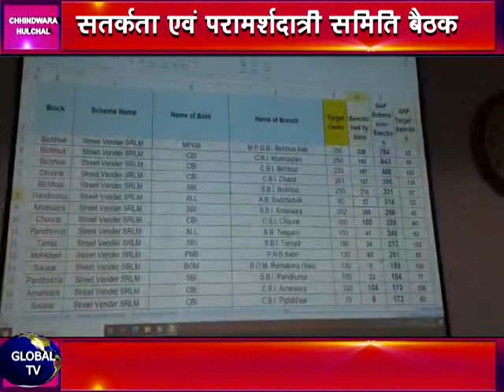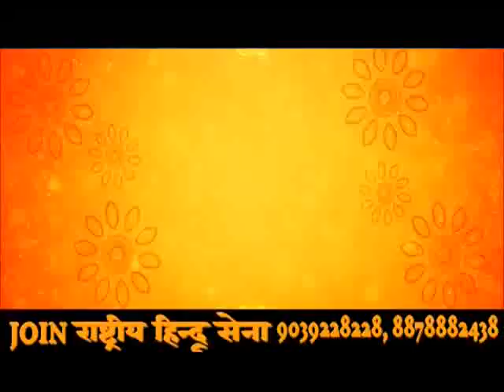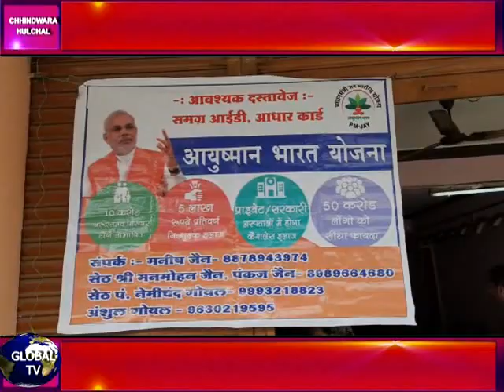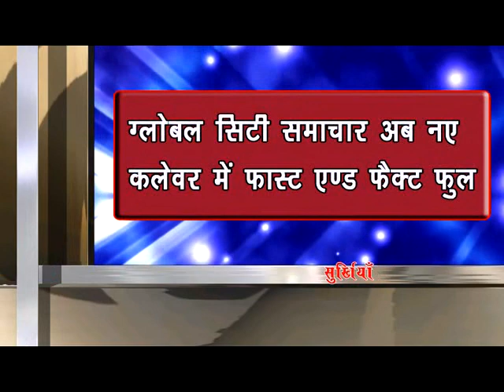Chhindwara Hulchal_28.01.2021